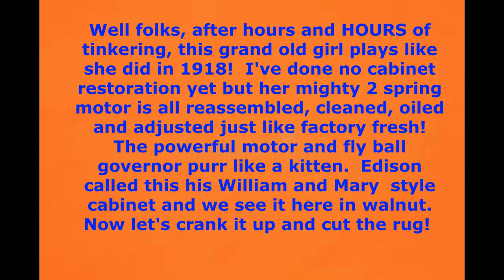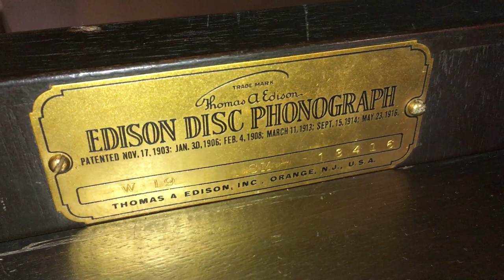1918 Edison Diamond Disk Phonograph plays "California" by Vincent Lopez and his Orchestra!